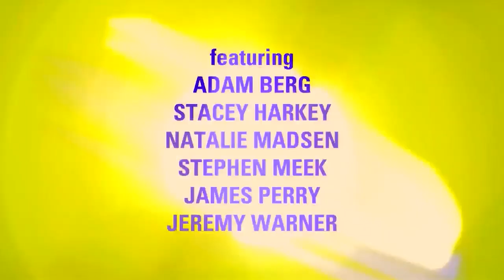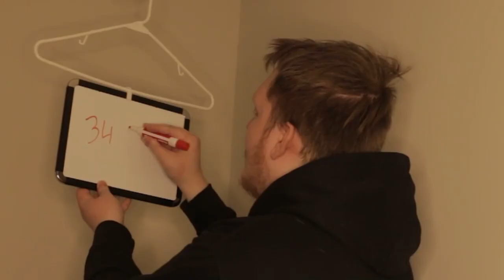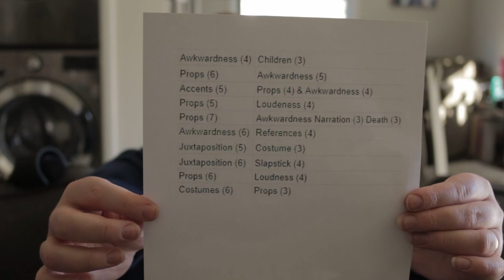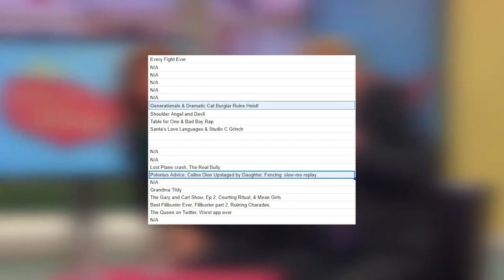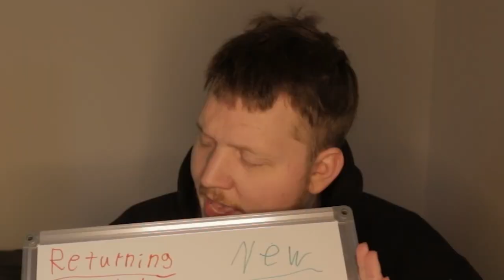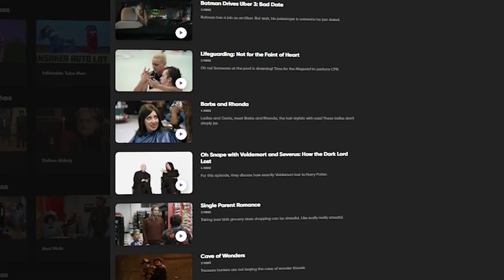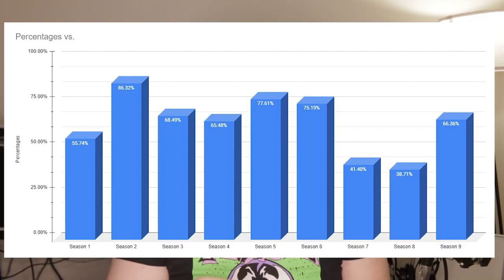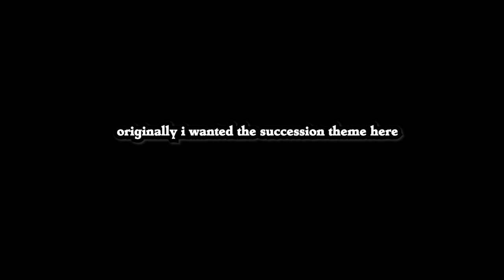Studio C Part 1 Commentary